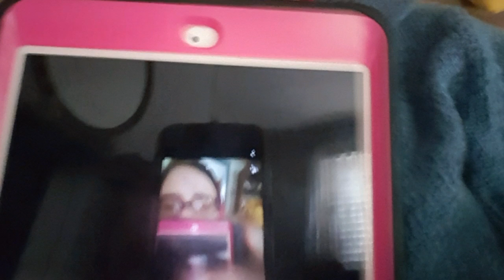The longest video blog I ever post! A Lindsie Starr vlog entry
So, what is on my mind for today?